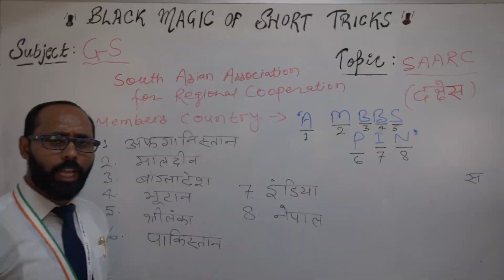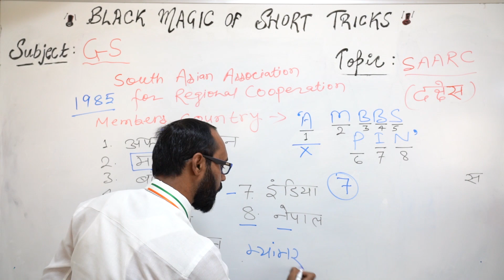Black Magic of Short Tricks | GS Tricks | Must Watch | 5:00 pm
It is always good to have an expert advice to make your plan more constructive as well as successful in order to achieve anything having worth. This videos exclusively designed in such a way that you can cover up major sections easily and score max marks.

1. No duplicacy or editing of the videos is allowed without the written permission of the publisher.

2. All the dispute are subject to Lucknow Jurisdiction only.

@ Copyright Reserved